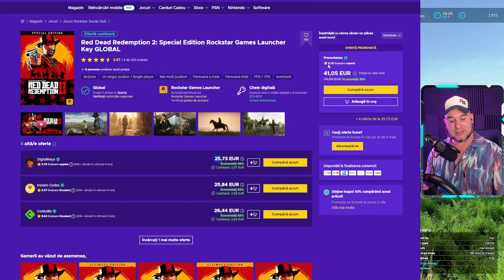TOATE METODELE DE RECOLTARE A MORCOVILOR - Fs 22 Premium Expansion